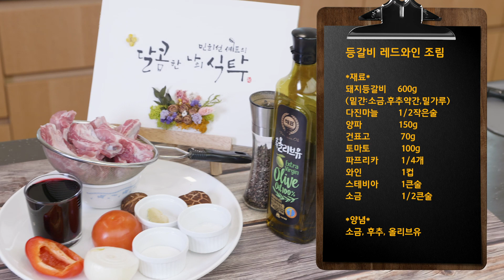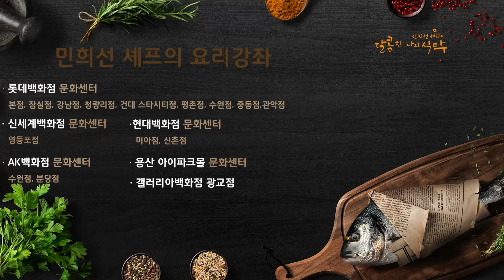키토제닉 다이어트 스페인식 돼지 등갈비 조림 와인의 풍미를 한 껏 살린 스페인 요리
안녕하세요 민희선 셰프 입니다.

오늘은 제 전문 분야인 스페인 요리로 찾아뵙게 되었습니다.
스페인에서 즐겨 먹는 스페인식 와인 소스를 곁들인 등갈비 조림입니다.
스페인은 세계 4대 진미 중 하나인 이베리코 돼지로 유명한 나라라서 돼지고기 소비가 굉장히 많고 맛있답니다.
와인 소스의 향기가 정말 매혹적인 음식이랍니다.

맛있는 한 끼 되세요!!

[재료]

*재료*
돼지등갈비 600g (밑간:소금,후추약간,밀가루)

다진마늘 1/2작은술, 양파 150g, 건표고 70g, 토마토 100g, 파프리카 1/4개, 와인 1컵, 스테비아 1큰술, 소금 1/2큰술

*양념*
소금, 후추, 올리브유

[레시피]

1. 돼지 등갈비에 소금, 후추로 밑간하고 양파와 표고, 토마토는 잘게 다진다

2. 밑간한 등갈비는 올리브유에 겉면이 노릇해지도록 지진다

3. 구운 갈비를 건져놓고 팬에 남은 기름을 이용해 다진 마늘과 양파, 표고, 파프리카, 토마토를 약불에서 익힌후 그위에 구운 등갈비를 올리고 와인, 스테비아, 소금을 넣어 뚜껑 닫아 익힌다.

4. 충분히 익으면 완성한다

*민희선 셰프의 달콤한 나의 식탁, Sweety My Table by Chef Min*

*본 영상의 다운로드 및 2차 편집을 금지합니다*
All rights are reserved by Sweet My Table, Chef Min 2019©.